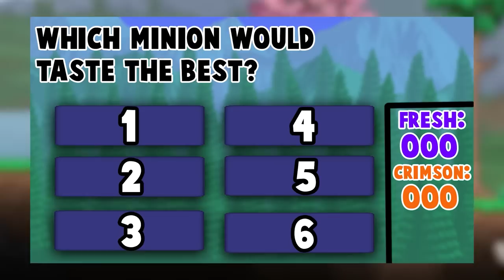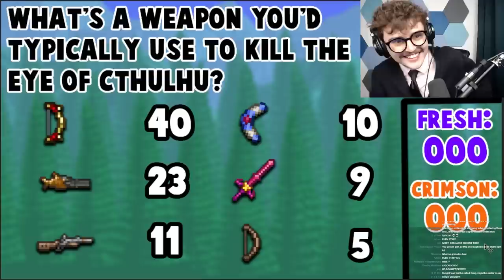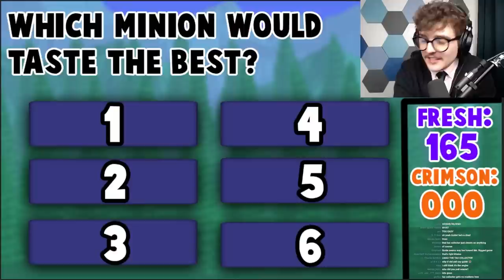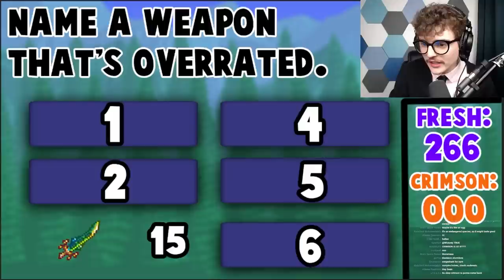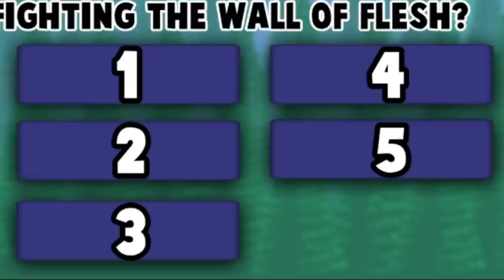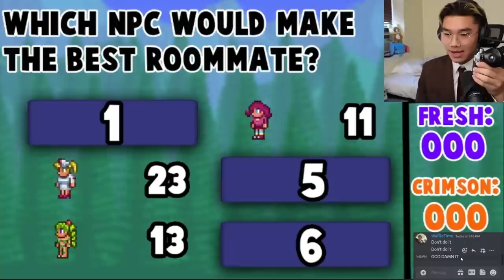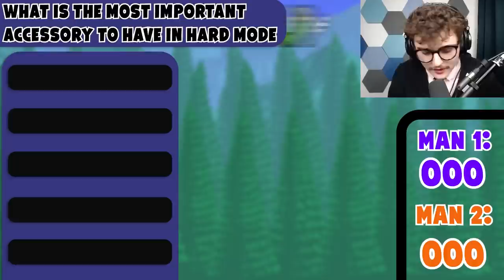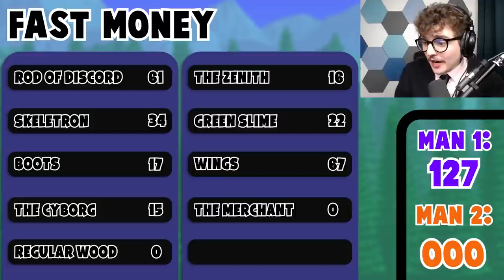I Hosted a Terraria Family Feud (ft. Adrian, Gungnir, Khaios, Mars, Boio Boio, & more!)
I hosted a Terraria Family Feud! With all of your favorite Terraria creators! Like Mars, Adrian, Khaios, Gungnir, Boio Boio, WaffleTime, Beaverrac, and gitgudwo! They will be facing off to test their Terraria knowledge. Let's see who knows the Terraria community better!

This is not a 100 Days of Terraria video, nor any sort of Terraria challenge, but we do talk about the some of the best Terraria mods! Like the Terraria Calamity mod, and the Terraria Thorium Mod. And if you're interested in any tips for your Terraria Master Mode Playthrough, this is the place to be! Let me know if you are all liking the Terraria 1.4.4 update! You may recognize some of them from: "Terraria Race, But Every Item Drop Is Random..", "A Terraria YouTuber thought he could beat me in a Randomizer Race...", and "Terraria 2v2 Race, But Treasure Bags Give Random Items..", so who do you think will win?